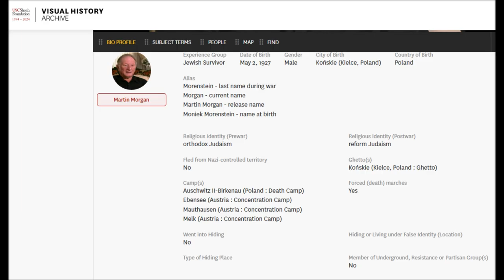Auschwitz Album part 11 - Rampe